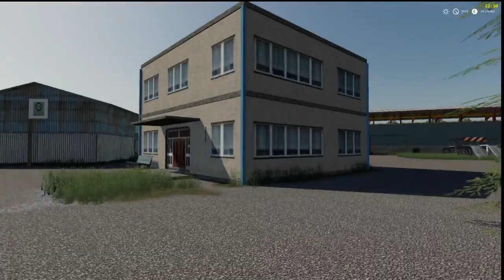Moja mapa Agrofarma Vazec